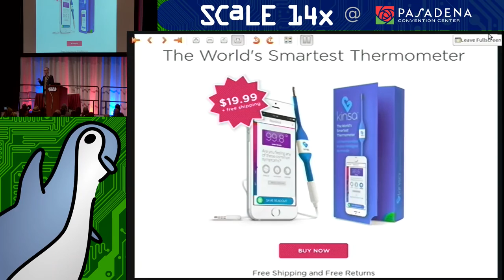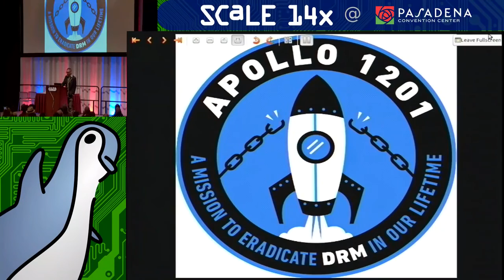No Matter Who's Winning the War on General Purpose Computing, You're Losing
Keynote  by Cory Doctorow

If cyberwar were a hockey game, it'd be the end of the first period and the score would be tied 500-500. All offense, no defense. Meanwhile, a horrible convergence has occurred as everyone from car manufacturers to insulin pump makers have adopted the inkjet printer business model, insisting that only their authorized partners can make consumables, software and replacement parts -- with the side-effect of making it a felony to report showstopper, potentially fatal bugs in technology that we live and die by. And then there's the FBI and the UK's David Cameron, who've joined in with the NSA and GCHQ in insisting that everyone must be vulnerable to Chinese spies and identity thieves and pervert voyeurs so that the spy agencies will always be able to spy on everyone and everything, everywhere. It's been fifteen years since the copyright wars kicked off, and we're still treating the Internet as a glorified video-on-demand service -- when we're not treating it as a more perfect pornography distribution system, or a jihadi recruitment tool. It's all of those -- and more. Because it's the nervous system of the 21st century. We've got to stop treating it like a political football.